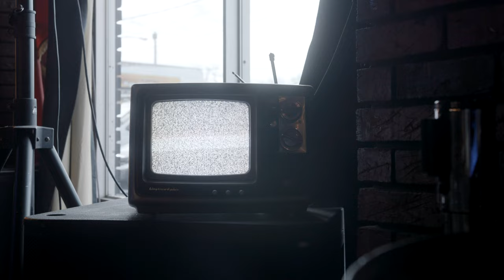Kristina Murray, "Just A Little While Longer," ft. Todd Day Wait // GemsOnVHS™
My uber talented friend Todd Day Wait has been keeping it 60/50 lately and playing this groovy little dive called "The Underdog" in Nashville, every Tuesday night. The late late show, around 10pm onward. It's my kind of spot, filled with folks looking to have a good time, drink some brews, meet some new friends and dance the night away. So before said night, we decided to sit down with him and my friend Kristina Murray to pick some tunes under the disco ball. I'd actually recorded Kristina Murray and John R. Miller some years back, but i'd accidently ruined that one, so it never saw the light. I'm glad we got to run it back and do it again, cus Kristina is a bright light in the song-singing n' writin world.

Big thanks to the Underdog for letting us bother you before hours. If you wanna hear more from the amazing Kristina Murray, check her out;

Our undying love and gratitude go to our executive producers for making this project possible:
Brad Sirois, Brady Jones, Christopher Watley, Irvin Maddox, Johnny Callahan, Josh Collins, Julie Nesteroff, Keith McQuillan, Lisa Galvan, Mitchell Davis, VJ Arizpe, Cooper Bobbitt & The-One-Who-Cannot-Be-Named.